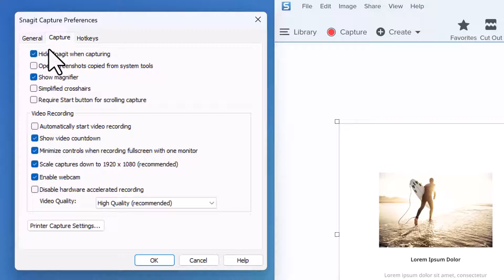Snagit Inception: How to Capture Snagit with Snagit - Snagit in 60 seconds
Snagit minimizes by default when taking a capture. Changing one setting allows you to take a screenshot of either the Editor or Capture window of Snagit with Snagit. Help Snagit show itself off.